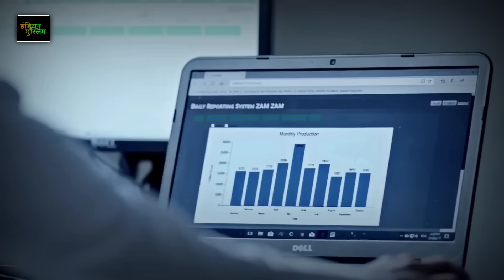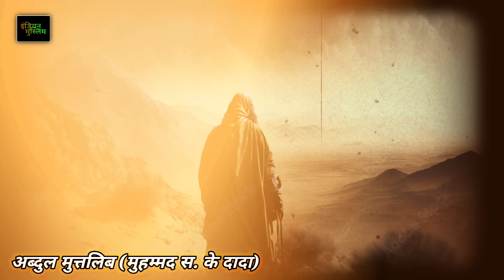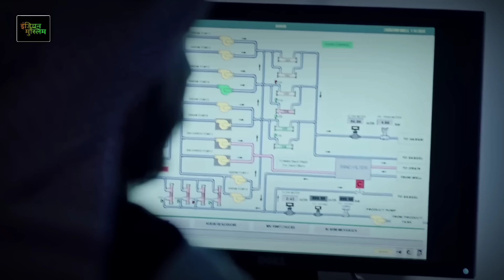World's biggest Miracle Of ZamZam Water | History & Facts about ZamZam Water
Assalamualaikum dosto 😊

The Zamzam Well (Arabic: بئر زمزم, romanized: Biʾru Zamzam Arabic pronunciation: is a well located within the Masjid al-Haram in Mecca, Saudi Arabia. It is located 20 m (66 ft) east of the Kaaba, the holiest place in Islam.
According to Islamic narratives, the well is a miraculously generated source of water, which opened up thousands of years ago when the son of Ibrahim (Abraham), Ismaʿil (Ishmael), was left with his mother Hajar (Hagar) in the desert. It is stated to have dried up during the settlement of the Jurhum in the area and to have been rediscovered in the 6th century by Abd al-Muttalib, grandfather of Muhammad.
Millions of pilgrims visit Mecca and Medina each year to perform the hajj or umrah and drink water from the zamzam well.

गुजरात फाइल्स किताब

(Islamic full history book)

Tareekh e islam HINDI (vol 1&2)

Tareekh e islam URDU (vol 1&2)

1-औरंगजेब आलमगीर का इतिहास किताब

2-टिपू सुल्तान का इतिहास किताब

3-खालिद बिन वलीद रजि. का इतिहास किताब

4-सुल्तान सलाहुद्दीन अय्यूबी र. का इतिहास किताब

5-मुहम्मद बिन कासिम का इतिहास किताब

6-सुल्तान मुहम्मद गोरी का इतिहास किताब

7-अरब में इस्लाम का उरूज इतिहास किताब

8-मुस्लिम मुजाहिदीन का इतिहास किताब

9-स्पैन को फतह करने वाले तारिक बिन जियाद का इतिहास किताब

My Mic :-

My mobile stand 7 Feet Mobile Tripod Stand :-

Video Title :- World's biggest Miracle Of ZamZam Water | History & Facts about ZamZam Water

( 4 Khulfa-e-rashideen )